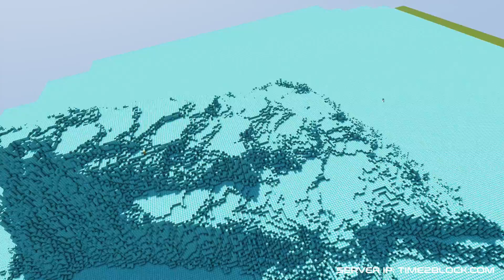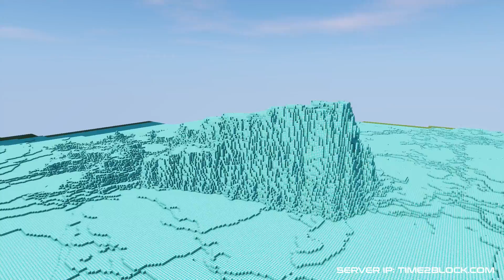Ancient Nether Portal!! Minecraft Timelapse!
Cya!
-Shannooty